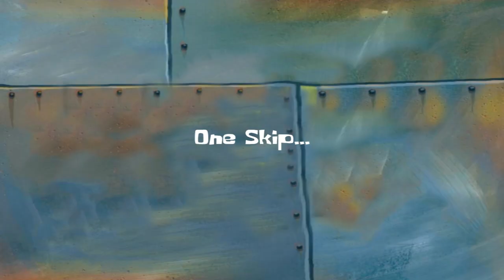I HAVE to pay more attention, Just Playin: Xenoblade Chronicles X #15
After the other incident where I had to swim across the world map to finish an Affinity Quest, I ended up doing it again because I didn't think the quest would suddenly take me to what looks like the final area, good lord.  I have to pay more attention and also do more offscreen grinding if I'm gonna hold up to these kinds of accidents.